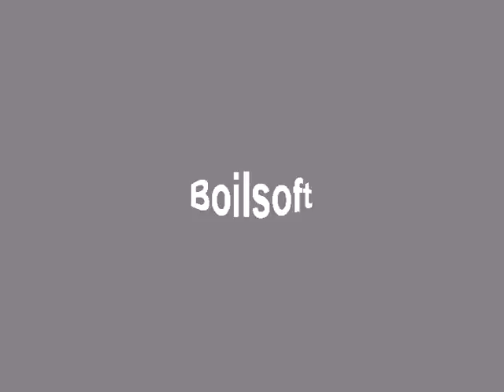Peter's Friends unplugged @ Gaissau - Keep on Rocking in a Free World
- herbert's idee, sich passend zu den vorhängen zu kleiden, ist ebenso durchdacht wie genial
- christina's timing ist unschlagbar
- ein song - unser motto -- "keep on rockin' in a free world" --
- es lebe boilsoft (wer ein anderes programm kennt darf es uns ruhig sagen)